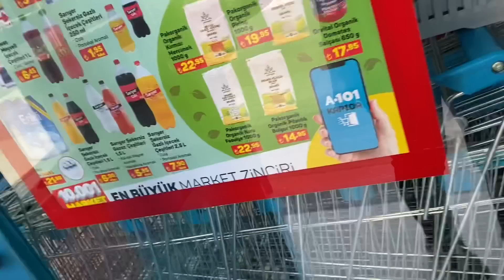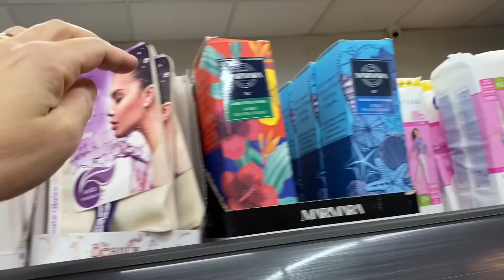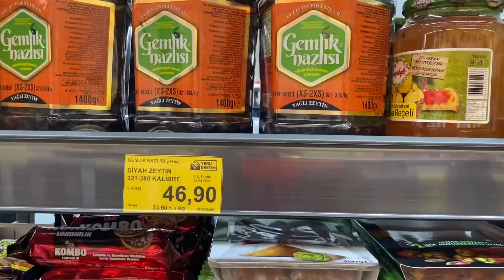KAYNANAMA ÇOK KIZDIM😡BİZİ KORKUTTU❌PAPUCUMU DAMA ATTI❌KANALIM ELİMDEN GİDİYOR⁉️ÜTÜ EŞLİĞİNDE SOHBET